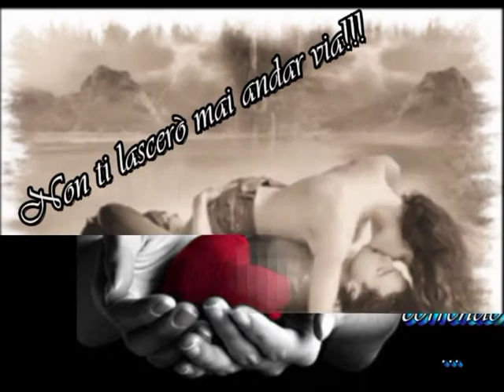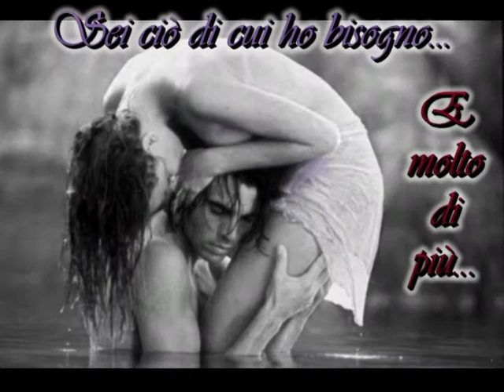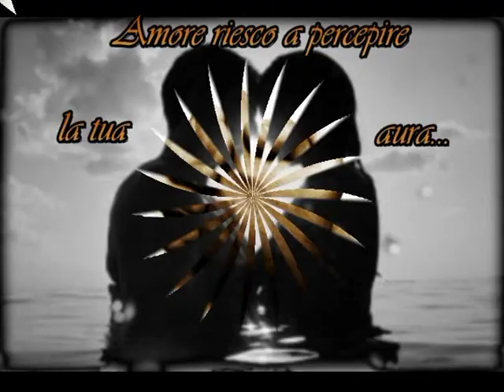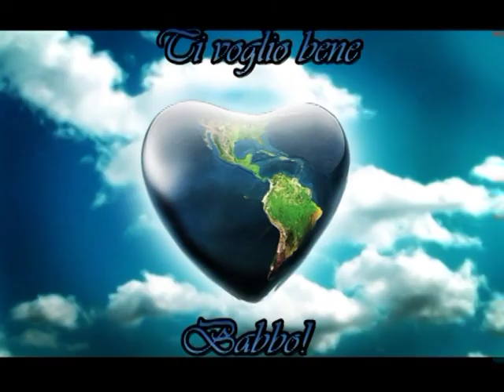Halo-Beyonce (new) traduzione by Pan